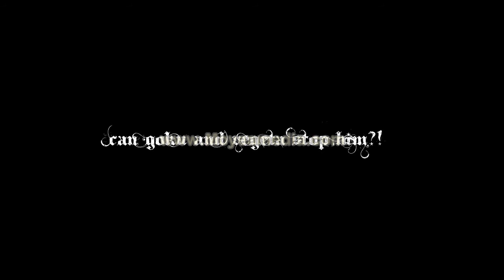Teaser Broly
Made it a long ass time ago, just wanted to get it out of my way, and yes it sucks now get off my dick you fags. The original video, I'm still working on it...credit to whom deserves it.

Truly yours AS200